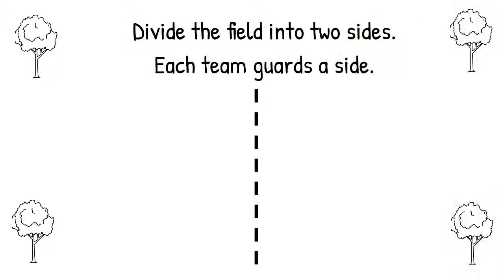Triwizard Tournament Second Task